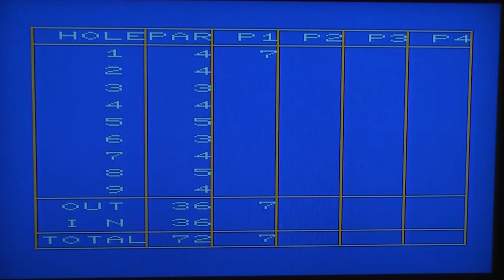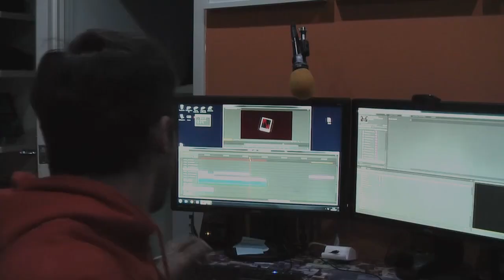Super Cassettevision Review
Replay Retro returns for its fifth season and we get things started with an obscure console from an even more obscure manufacturer but does either deserve more credit for it's role in video game history?